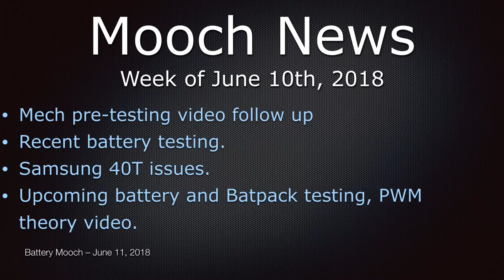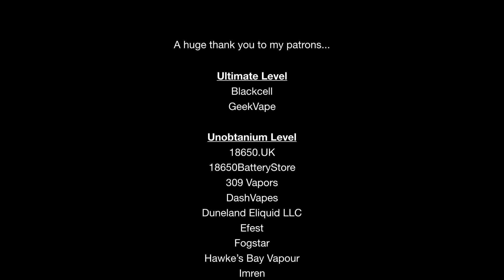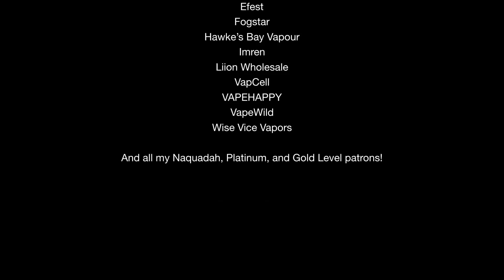Mooch News – Week of June 10th, 2018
Followup to my mech mod re-testing video.
Recent battery testing.
Samsung 40T issues.
Batpack and PWM theory video.
Upcoming battery testing.

A huge thank you to my Naquadah Level patrons!
- Adore eLiquid
- Cloud Five LLC
- Heathen
- MosMax Electronics
- Oliver_ECF
- Papa Vapes
- Rebel Goat Vapors
- Standard Vapor

I want to work for our community full time!
If you feel that would be worth a couple dollars a month or more please consider becoming a patron

The FDA wants to know if flavors are important to us and if they helped us quit smoking. Please submit a comment! Let the FDA know that flavors matter

The pinned post at the top of my Facebook page or my blog at ECF has everything. Please check there first.

Battery Vendors:
These vendors have been reliable in the past for me and many other vapers.